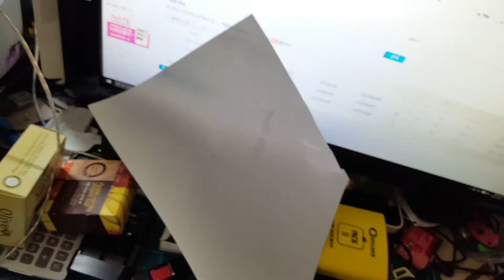It is not broken. OTF